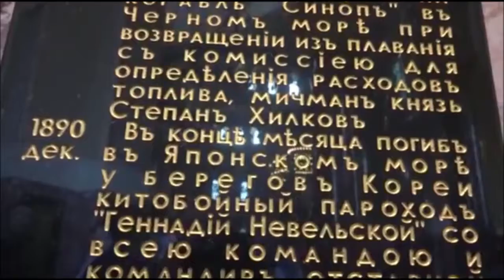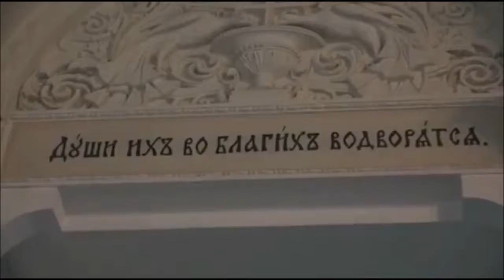Город Кронштадт Никольский Морской собор 03 07 19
Я побывала на своей родине, в городе Кронштадт, много лет назад я там родилась .